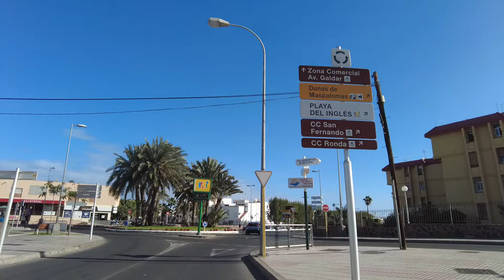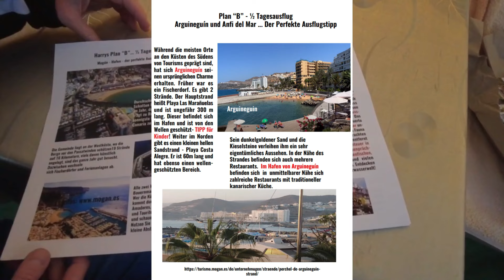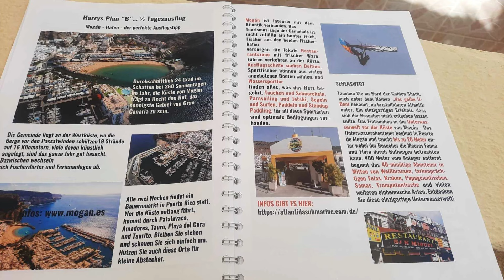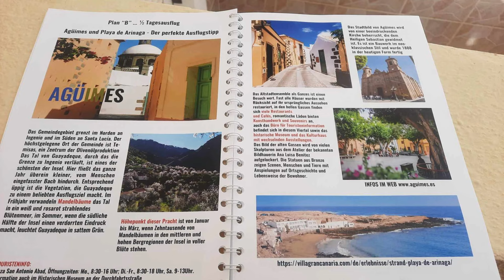Realität Gran Canaria Maspalomas 27.2.24 unterwegs...zu vermieten...Fahrräder kaufen und einlagern..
so etwas habt ihr noch nicht gesehen. Sandsturm in Playa del Ingles bei den Dünen von Maspalomas ( Playa del Ingles) Hier das Video

Nächster Notfall: Airbus nach Gran Canaria umgeleitet.
Dieser Kanaren-Strand gehört zu den besten der Welt.
Es bleibt windig und stürmisch.

PDF DATEI - REISEN ÜBER DIE INSEL inkl. BUSPLÄNE

Danke schön.